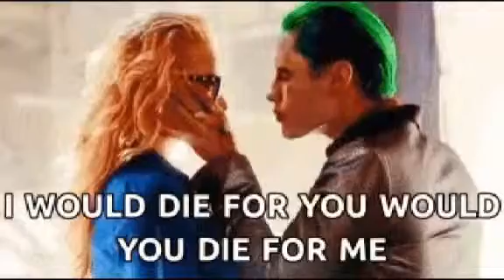Be the joker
Madness and music